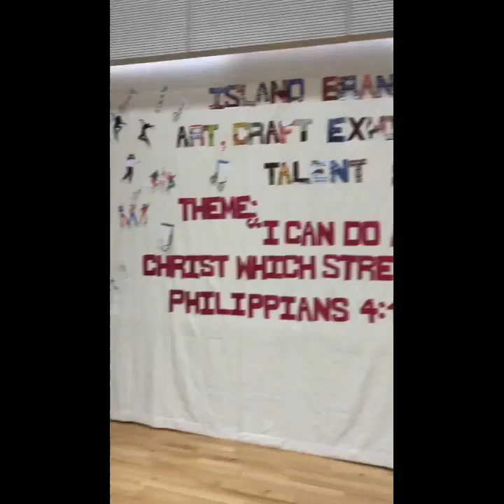Island branch Activity